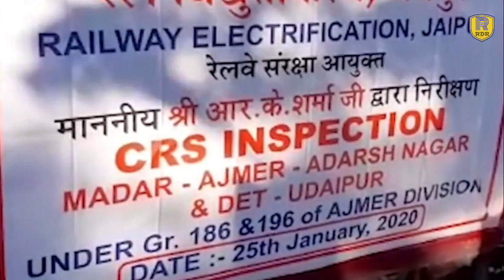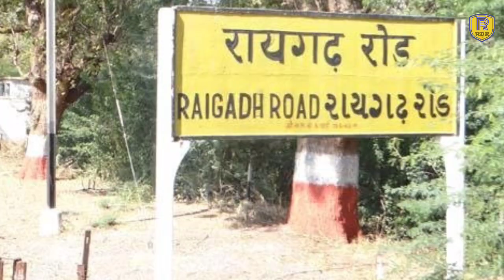Jaipur Electric Train | Udaipur Det Eletrification CRS | Dungerpur Raigadh | Jhansi Kanpur Doubling